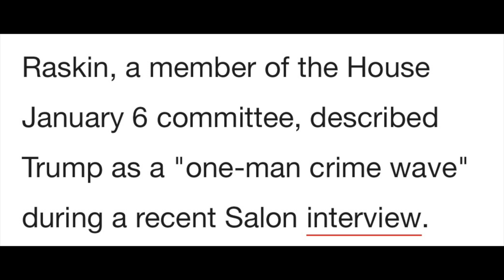Rep. Raskin, Jan 6 Committee Member, says Trump is "Guilty as Sin" & "Will Get His Comeuppance."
More than 500 witnesses have appeared before and cooperated with the House select committee investigating the insurrection. Due to the fact that the hearings have not been public, the members of the committee know much information that is not known to the American people.

Congressman Jamie Raskin, one of the committee members, just said in an interview with Dean Obeidallah (link to Salon article below) that Donald Trump is a "one-man crime wave", is "guilty as sin" and "will get his comeuppance." Given that Rep Raskin is privy to much information about what happened on January 6, his assessment carries significant weight and is reason to be hopeful that justice may soon come for Donald Trump.